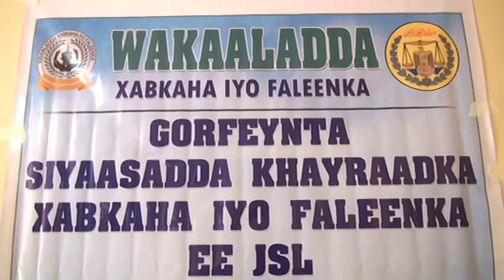Wakaaladda Cusub ee Xabkaha Iyo Falleenka oo Kulan Hawleed Hargaysa ku qabatay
Maxamed Xandule/Yuusuf Yarre